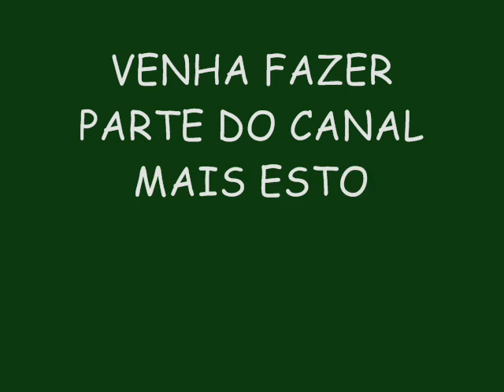PLAY WAY VERÃO 2015 EXPLOSION LANÇAMENTO - COMPLETO